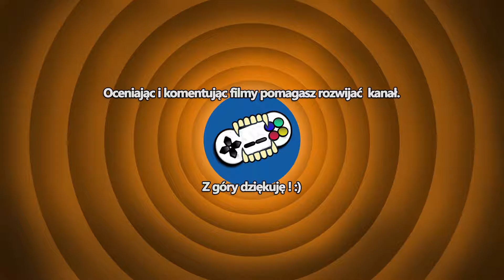F.E.A.R. #17 - Nowe cacko(Let's Play PL)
Hybryda pierwszoosobowej strzelaniny i survival horroru, opracowana przez zespół Monolith Productions. Główny bohater należy do tytułowego First Encounter Assault Recon – specjalnego oddziału antyterrorystycznego, którego członkowie przechodzą konwencjonalne szkolenie oraz zdobywają zdolności o paranormalnym charakterze. Zadaniem, jakie musi wykonać, jest odbicie siedziby korporacji technologicznej Armacham z rąk nieznanych przestępców.